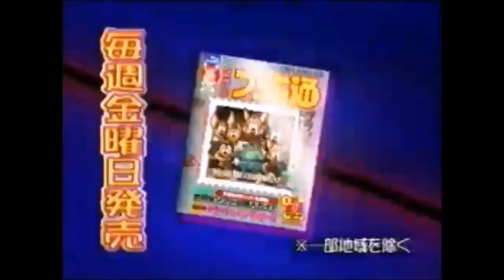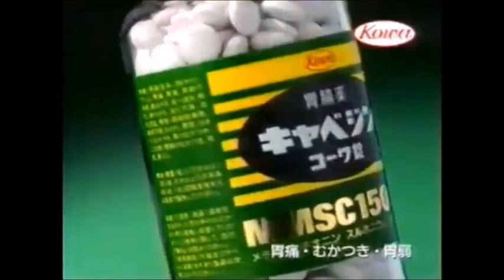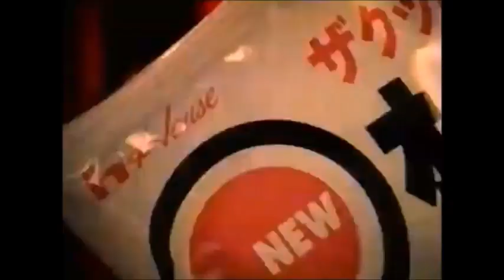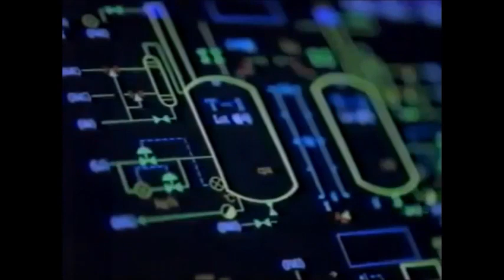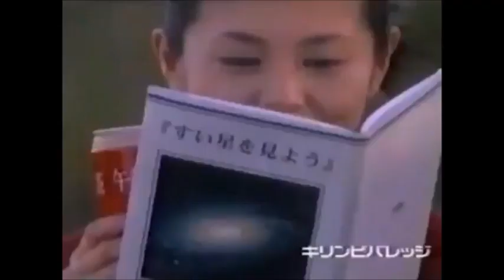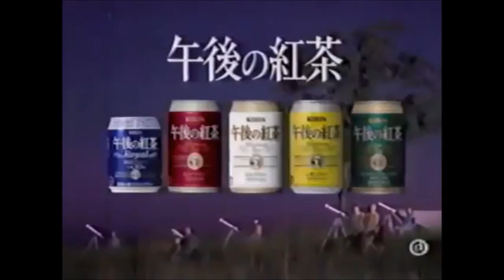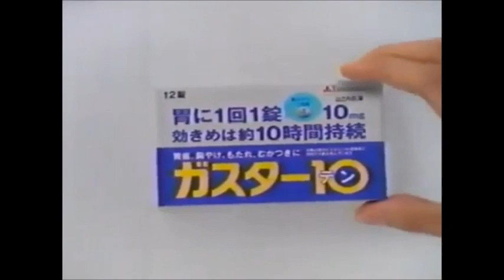平成の懐かしいCM 1997年 1